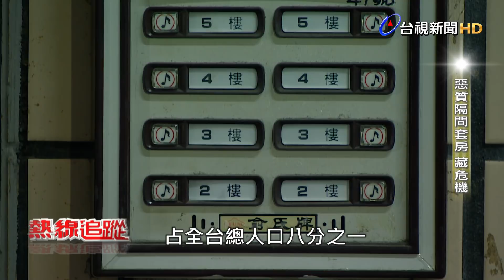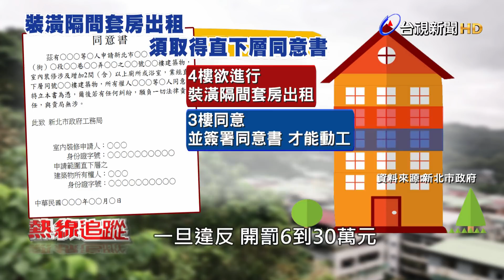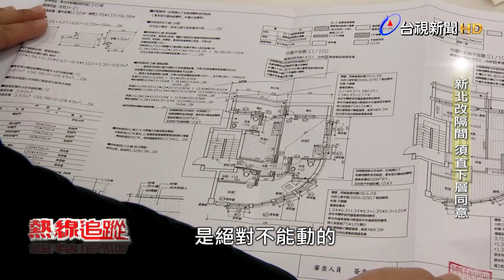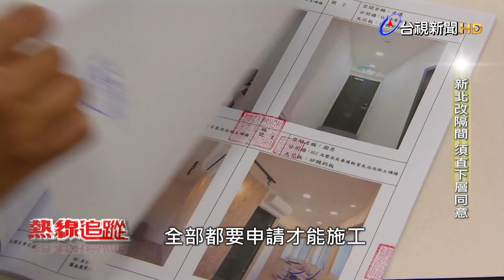熱線追蹤 - 惡質隔間套房 藏危機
在都會區最能深刻感受的居住議題。根據內政部統計，目前全台灣大約有300萬個租屋族，占全台總人口八分之一。其中，新北市租屋族數量更是數一數二，為了讓出租的房子達到最大獲益，不少房東把舊公寓改成隔間出租套房，因此，和鄰居之間引發不少紛爭。新北市政府光是在107年，就接到981件投訴案件，平均每天2到3件。

於是，新北市政府，從108年1月起實施新法，如果屋主想將老舊公寓裝潢隔間套房出租，必須取得直下層住戶同意，並且簽署同意書。同意的內容只包括「直下層住戶同意動工，並且願意忍受施工期間的噪音和種種不方便」。不過日後，房子如果有任何糾紛，住戶須自行處理，與新北市政府無關。